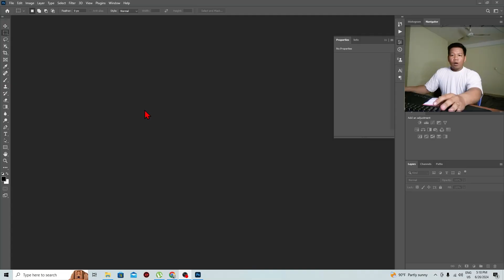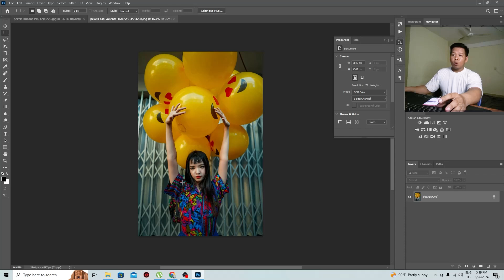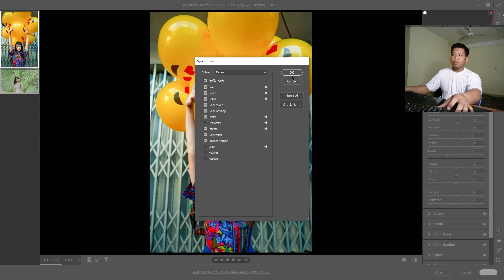គន្លឹះក្នុងការដាក់ រូបភាព JPEG ទៅ Camera RAW In Adobe Photoshop